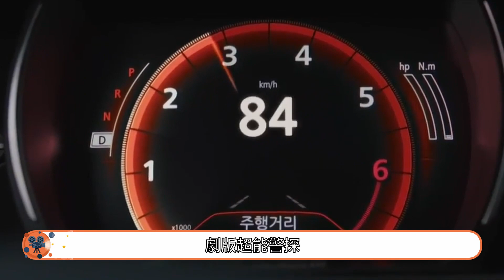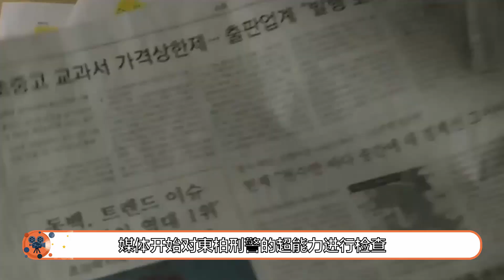【超能警探EP01】什麼變態！女孩被抓來學習莫名其妙的東西，考不不及格就要被殺掉？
片名：《超能警探》
主演：俞承豪/李世榮/全孝盛/尹志溫/趙成夏
《超能警探》是韓國tvN電視臺於2020年3月11日水木檔首播的奇幻懸疑劇，由金輝、蘇在賢執導，安道河、黃荷娜編劇，俞承豪、李世榮等主演。該劇改編自宰厚原作的同名人氣網漫，講述了失憶的超能力刑警東柏遇到連續殺人事件後發生的故事。
富京廣域搜查隊，警方正拿以為重要的犯罪嫌疑人束手無策。再有三個小時這位嫌疑人的老大就會逃脫法律的制裁，可偏偏他就是不肯說出老大的藏身之所。看到員警氣急敗壞的樣子，嫌疑人甚至還故意刺激員警，說起十年前他的搭檔被老大的車子撞成植物人的事情。就在這時候，東柏從外面進來，嫌疑人一看就嚷嚷著要換人。東柏不理會他的恐懼直接逼近他，通過超能力讀取了他的記憶。此時，老大正在慶祝他們即將得到的自由和勝利，卻不想警方很快就到了現場。老大請求東柏等到訴訟時效過了在逮捕自己，東柏氣的直接飛身將他制服。